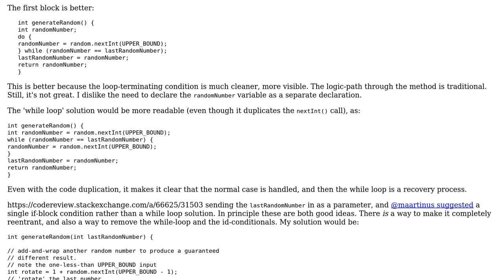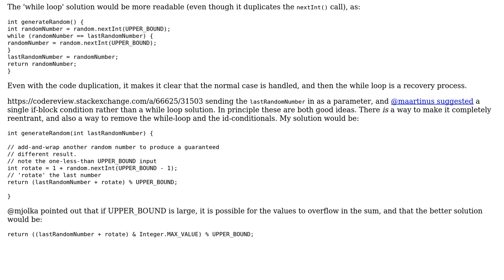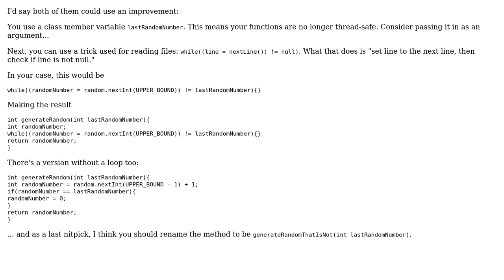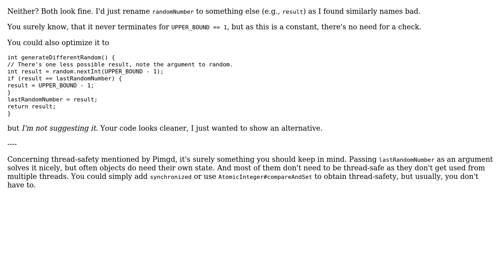Code Review: Generating a not-the-same-as-last-time random number (3 Solutions!!)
Code Review: Generating a not-the-same-as-last-time random number

With thanks & praise to God, and with thanks to the many people who have made this project possible! | Content (except music & images) licensed under CC BY-SA | Music | Images & others | With thanks to user rolfl user Pimgd user maaartinus user Leonid Semyonov user 200_success and the Stack Exchange Network Trademarks are property of their respective owners. You are responsible for your own actions.